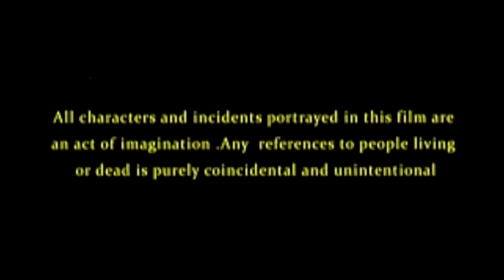Yaare Nee Mohiniya |kannada new movies full 2016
kannada new movies full 2016

Circle and follow us on Google+